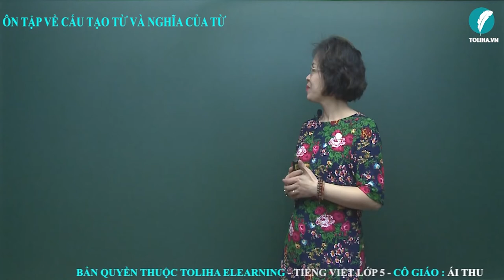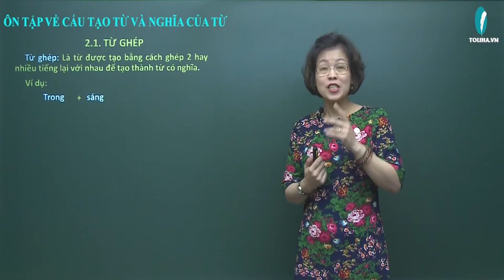Ôn tập về cấu tạo từ và nghĩa của từ - Luyện từ và câu - Tiếng việt 5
1. CẤU TẠO TỪ
Từ đơn: Là từ chỉ có một tiếng có nghĩa.
Ví dụ:
Bố, mẹ, xanh, chạy, vui, …
Từ đơn có cấu tạo gồm nhiều tiếng (đơn đa âm).
Ví dụ:
Cà phê, sô cô la, bù nhìn, …
Từ phức: Là từ gồm hai hay nhiều tiếng ghép lại tạo thành nghĩa chung.
Gồm: Từ ghép và từ láy
Từ ghép: Là từ được tạo bằng cách ghép 2 hay nhiều tiếng lại với nhau để tạo thành từ có nghĩa.
Ví dụ: Trong sáng, Xinh đẹp, Yêu thương
Từ láy: Được tạo bởi cách kết hợp những tiếng có bộ phận của tiếng được lặp lại.
Ví dụ: Nho nhỏ, rung rinh, lăn tăn,...
ÔN TẬP VỀ CẤU TẠO TỪ VÀ NGHĨA CỦA TỪ